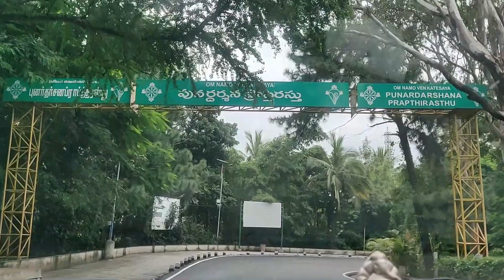Tirumala Trip after Lockdown | Telugu Vlogs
Tirumala is a hill town where Tirumala Venkateswara Temple is located, which is the abode of Lord Venkateswara.
One of the largest pilgrim places in India.
A small Vlog which we have come up with during this pandemic time.